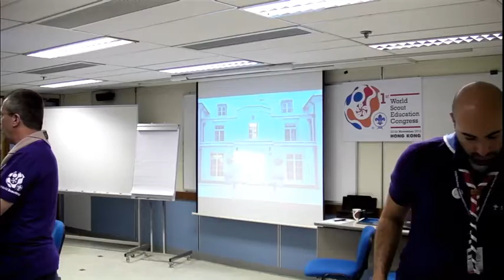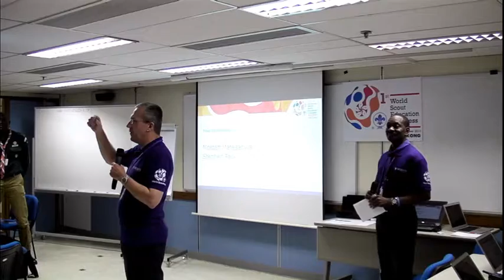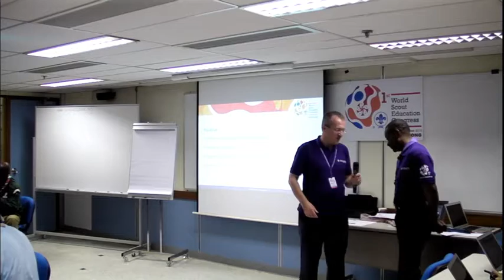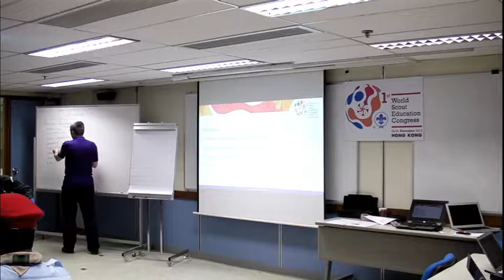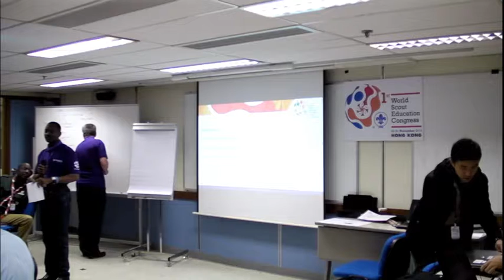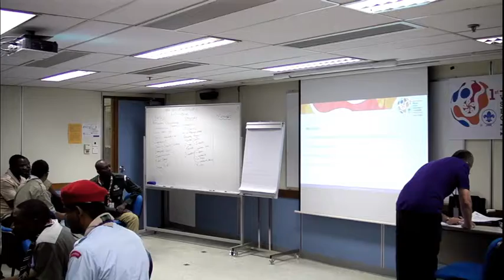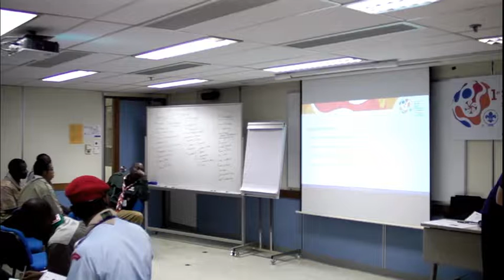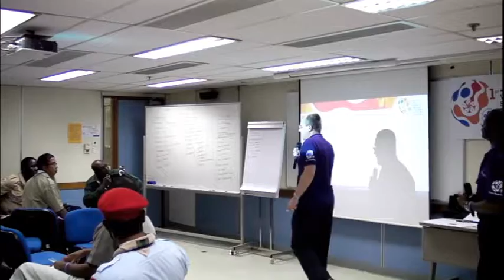WSEC Day 2 - The Woodbadge Training: Past and Future Trends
Reflecting on the history and future of woodbadge training ands how best to support our Scouters in the future.